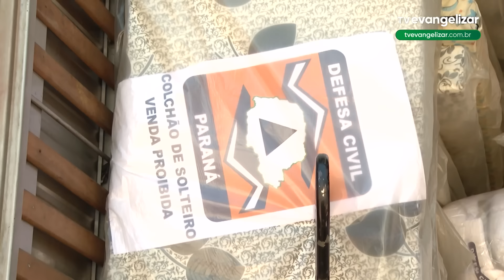Atualizações sobre o Rio Grande do Sul devido às enchentes | 07/05/24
Boletim Pauta Aberta acompanha as últimas informações sobre o Rio Grande do Sul, afetado pela pior enchente de sua história.

PAB24PG022I_YOUTUBE